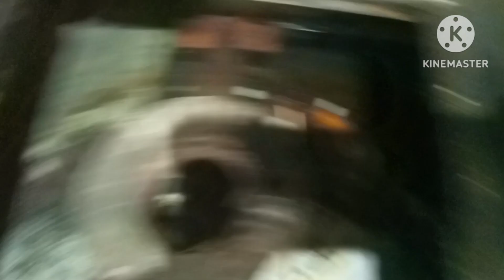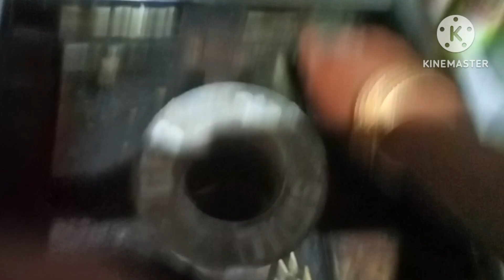جادو اور حسدنےمیری کیسے جان چھوڑی ||میں نے کیا دو کام کرنا شروع کیے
SPECIALEID DAWAT VLOG ||ROBINA QURASHIFAMILY VLOG👯👸👲👳👷

 ROUTINE||@robinaqureshifamilyvlog

 hindi
urdu
lifestyle
 vlogger
vlogging

clik the link👇
://youtu.be/1xLiRdDnyWg

@Shaheen qureshivlog
family vlog
Pakistani blogger
House wife vloger
pakistan
pakistanilife
rural pakistan
vlog village life
Pakistani Punjab
Happy Punjab
punjabi women village life
Punjabi morning village life
Punjabi Culture and Traditional
Formal House Punjab Village
Punjab Biggest Village
islamabad village
Islamabad Burma Town Village
Mini Islamabad Village
Punjab Lifestyle
Punjab Countryside
punjab morning live
Natural rural Life Cooking
Malayalam
Beautiful Natural with rural  life video
Best village life in the world
vlog in Village Women's Daily Life
Pakistan Most Beautiful Village
islamabd Village Working vlog
Pakistani Punjabi Culture
pakistani urdu color